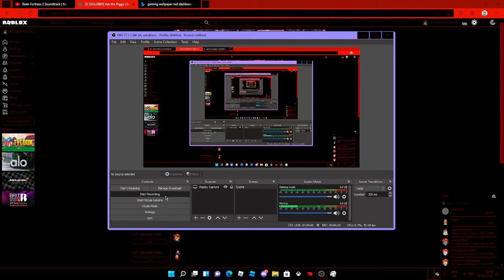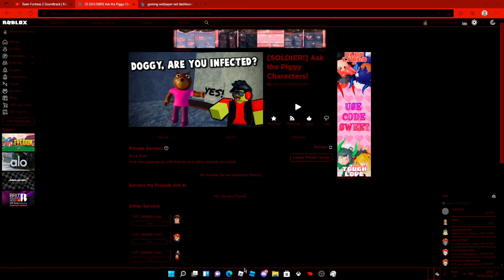Ask Piggy Character for the first time